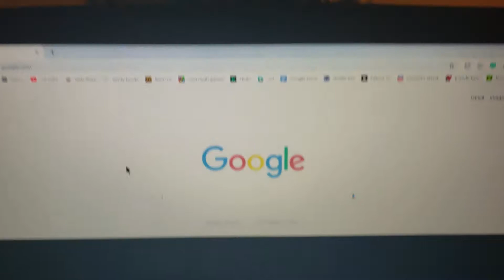Sumone pls sos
Gogl broke like joke